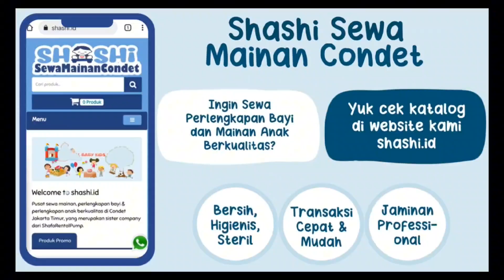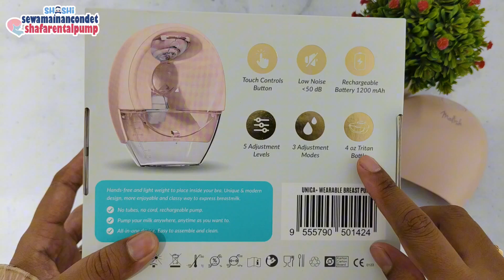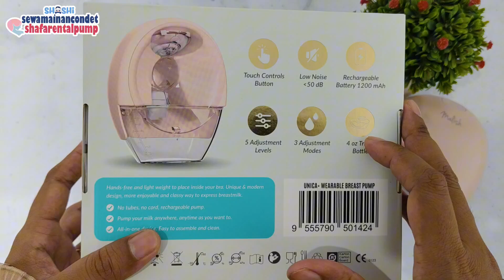Unboxing dan Review Malish Unica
WA admin :
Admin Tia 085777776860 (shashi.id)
Admin Darin 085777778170 (Shashi Laundry)
Admin Nabila 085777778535 (Kedai Laktasi)

Ready for Rent and Sale ya Mom, Malish Unica +

Rekomendasi pompa ASI Handsfree Wearable untuk mama penyuka daya hisap super kuat. MALISH UNICA +

Enter a new era of expressing with a perfect balance of suction & nipple stimulation with a wearable, handsfree, wireless and rechargeable breast pump. This Malish Unica wearable breast pump keeps milk flow at an optimum and gently adapts to your nipple size & shape with slim shape.

Malish Unica+ :
•    5 Level Stimulation
•    5 Level Expression
•    5 Level Mix Mode
•    Clinically Proven Effective
•    Memory Function

Features :
•    Wearable Electric Breast pump
•    BPA Free
•    Portable & USB Rechargeable 1200mAh (Built-in super-capacity lithium battery)
•    Wearable & Lightweight
•    Very Light, 230gm
•    Quiet / Ultra-silent kurang dari 55dB
•    Hard Breast Shield size 25mm
•    FREE Silicone Breast Shield Size 22mm & 18mm
•    Memory Function (automatically enters into the working mode and suction level you last used in previous pumping when you turn it on.)
•    Detachable Accessories (All accessories are detachable and easy to clean. Just take few seconds to assemble all parts)

What's in box?
•    Breast Pump 1x
•    Manual Book 1x
•    USB Cable Type-C 1x
•    FREE Valve 1x
•    FREE Bra Extension Buckle 1x
•    FREE Silicone Sealing Ring 1x
•    FREE Silicone Insert Size 22mm & 18mm